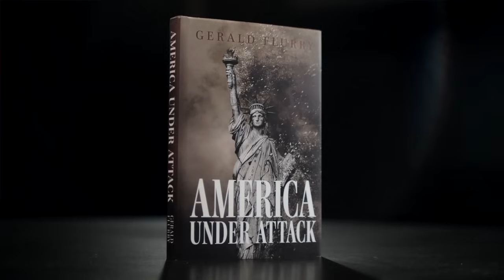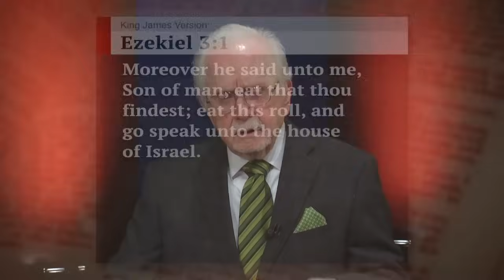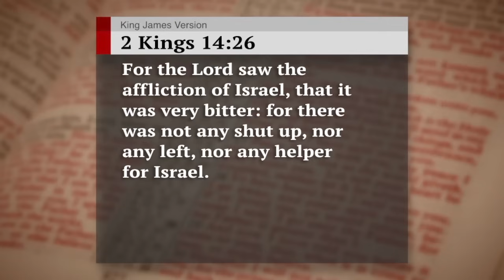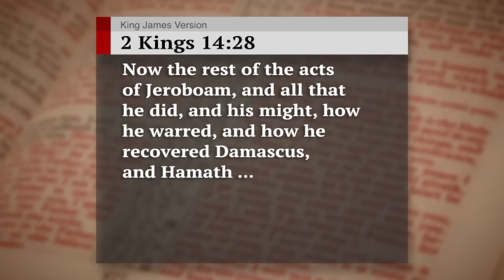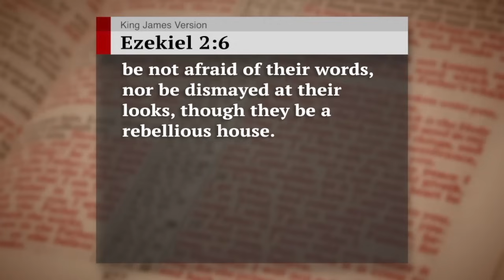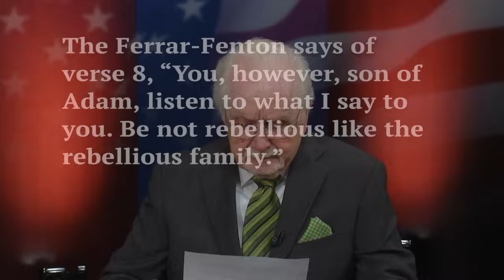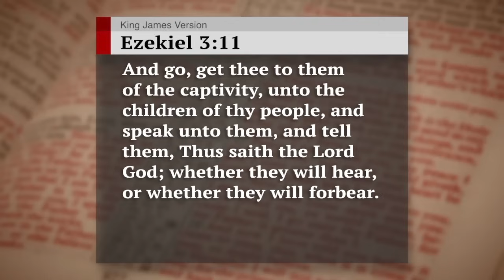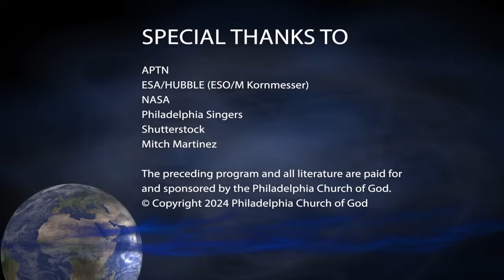America Under Attack Is Prophesied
America is under attack from within. Anyone paying attention can see this. But only one man, one book, and one work of God warned over a decade ago about the dark spiritual dimension of this attack. Prove that the vicious attack on America’s founding principles was prophesied in your Bible.

Thousands of years ago, the Prophet Ezekiel described a prophetic scroll that would warn the end-time nations of Israel—primarily America. This prophetic scroll would contain a bittersweet message of hard national correction followed by everlasting peace and blessings. Today, Ezekiel’s prophecy has been fulfilled!

Be one of the first to request Gerald Flurry’s upcoming free booklet ‘America Under Attack’ Is Prophesied. Prove which book in this end time fits the description of Ezekiel’s prophetic scroll. Understand the high importance God places on this book, and how it delivers a staggering warning to America. As our nation is overrun by radicals, illegals, inflation, debt, crime, and immorality, you need to find where God is working and warning today. There is only one place on Earth where God’s message is being trumpet-blasted to all mankind with nation-shaking power.

Order ‘America Under Attack’ Is Prophesied, and you will receive a free copy straight off the printing press.

Also request Gerald Flurry’s free book America Under Attack. The message of this book is so important that God foretold its existence thousands of years ago! Political pundits are finally waking up to the dark spiritual dimension of the attack on our nation, as explained in riveting detail over a decade ago in America Under Attack. Since 2013, this book has been expanded twice as God continues to expose a certain destructive leader and his anti-American political movement.

Study America Under Attack to expose the lawlessness, insanity, lies, treason, and tyranny now gripping the nation. Pinpoint the dark spiritual force behind America’s shocking, self-inflicted decline. You need God’s perspective on this life-or-death problem. A particular leader or political party is not primarily to blame for the coming collapse of America, even though plenty of evil people in high places have caused devastating damage. You need to know why God places the blame not on the government, but on the sins of the people!

Also request a free transcript of this television program and Gerald Flurry’s free booklet The Little Book. God always warns before punishing. Prove that God’s end-time warnings to the United States of America and to His one true Church were foretold in your Bible millenniums in advance.

All our literature is available free of charge, at no cost or obligation to you. Request ‘America Under Attack’ Is Prophesied, America Under Attack, a television transcript, and The Little Book.